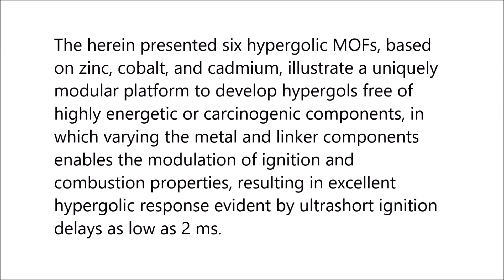Hypergolic zeolitic imidazolate frameworks (ZIFs) as next-generation solid fuels: Unlocking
Hypergolic zeolitic imidazolate frameworks (ZIFs) as next-generation solid fuels: Unlocking the latent energetic behavior of ZIFs. H. M. Titi et al (2019), Science Advances

Hypergolic materials, capable of spontaneous ignition upon contact with an external oxidizer, are of critical importance as fuels and propellants in aerospace applications (e.g., rockets and spacecraft). Currently used hypergolic fuels are highly energetic, toxic, and carcinogenic hydrazine derivatives, inspiring the search for cleaner and safer hypergols.

Here, we demonstrate the first strategy to design hypergolic behavior within a metal-organic framework (MOF) platform, by using simple “trigger” functionalities to unlock the latent and generally not recognized energetic properties of zeolitic imidazolate frameworks, a popular class of MOFs.

The herein presented six hypergolic MOFs, based on zinc, cobalt, and cadmium, illustrate a uniquely modular platform to develop hypergols free of highly energetic or carcinogenic components, in which varying the metal and linker components enables the modulation of ignition and combustion properties, resulting in excellent hypergolic response evident by ultrashort ignition delays as low as 2 ms.